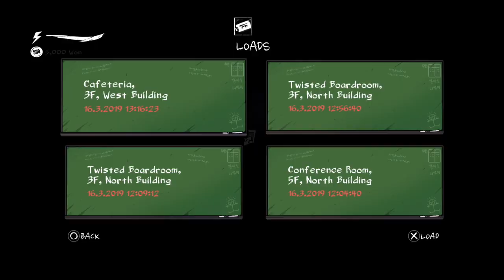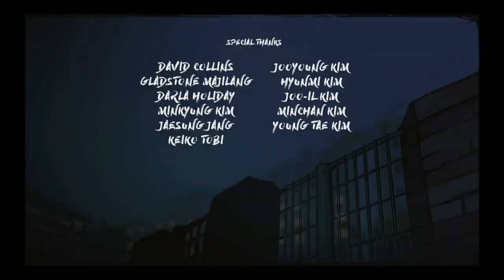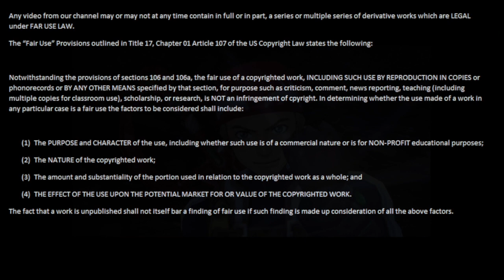Let's Play The Coma: Recut part 13 - Just The Beginning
Zanji Kick is nearing the end of The Coma: Recut! We search for a way out! But will we reach the end of the nightmare? Or will we end up going further into the madness? We do get an ending, but there is one more video after this!

The Coma: Recut was developed by Devespresso Games and published by Digerati Distribution.